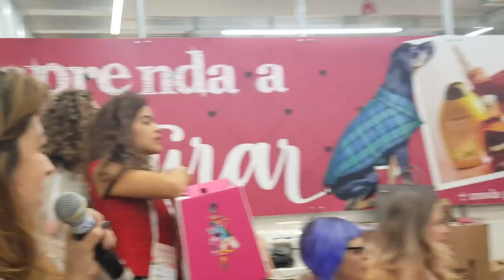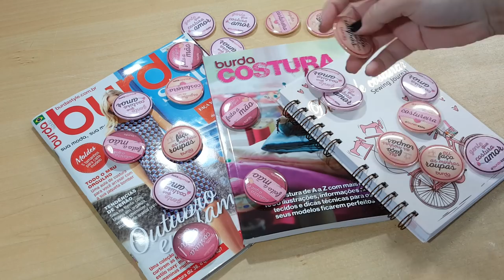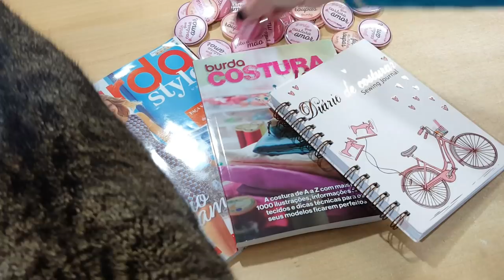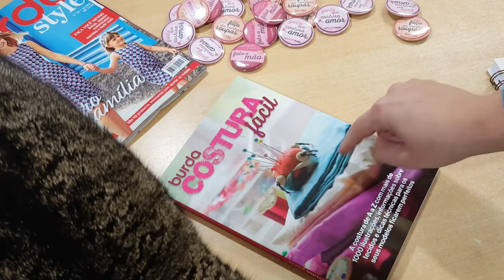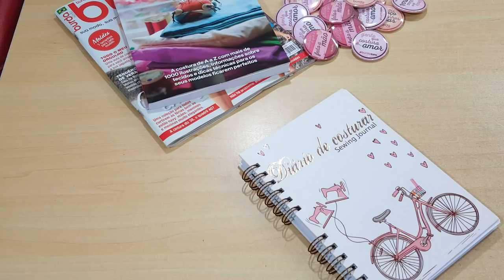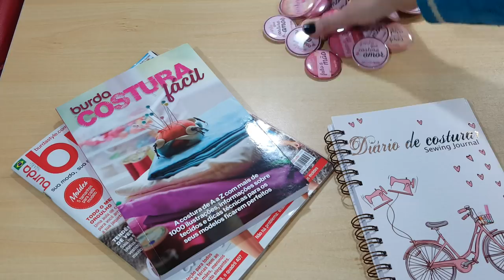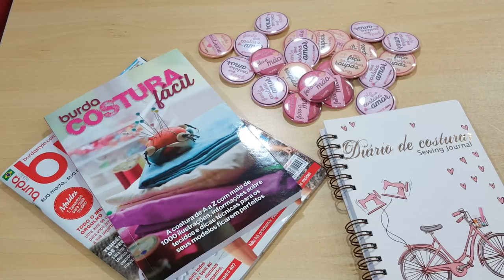Vlog Mega Artesanal + Encontrinho de Blogueiras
Olha quem estava comigo lá!